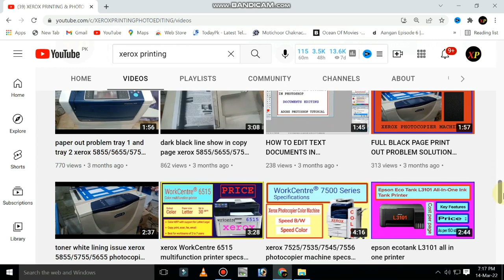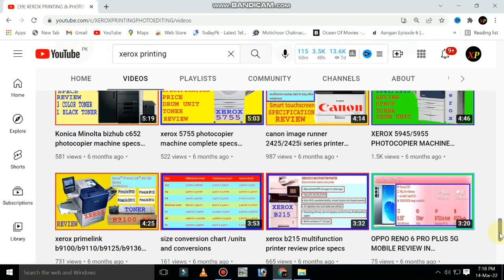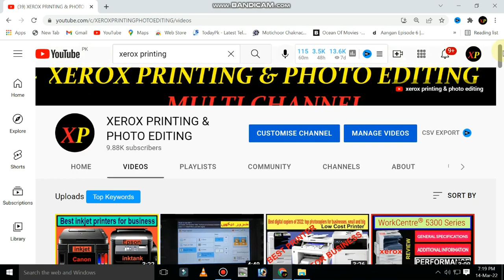all technical solutions xerox 5755/5855 photocopier machines